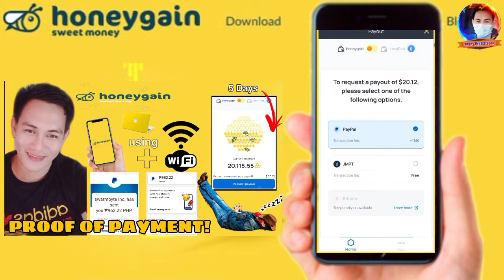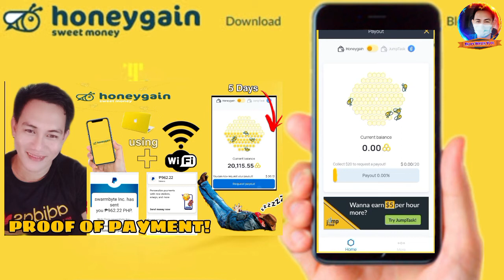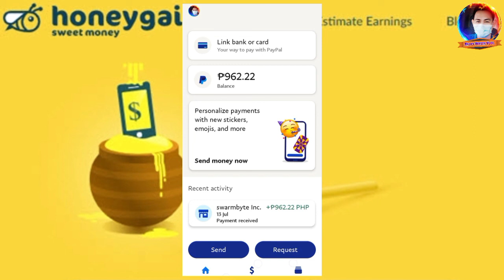Honeygain Payment Proof in 2022 : How to Request Payout & How Much Money You Can ACTUALLY Make!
Watch my Proof of Payment Review on the Honeygain app in 2022 and find out how much money you can REALLY make each day by sharing your internet connection.

I'll show you our update with Honeygain this year 2022. And that includes all the information you need to know towards this app and where to find answers on your questions in app. (Still paying this 2022)
I'll show you how much money I have made in under 5 days of installing the app, how the app works, and give you an honest review of whether or not it is worth installing.

In this video, I will share a free app where you can earn passive income  by just running this app, no need to refer friends. Easy money it is, by just installing and running this app, we can earn REAL MONEY! You can really earn passive income even you're sleeping using just your cellphone.

Note: Honeygain is not in Google Playstore. Please use the link above.

TIP: The more devices and IPs connected to the app, the more you'll earn. Invite is only OPTIONAL but you can also invite your friends so you'll earn fast!

° All of the information that I've mentioned might not be 100% accurate. By any chance you already have the app or website signed up, make sure to update it or read changes to ensure that you have the most up-to-date information. The information contained on this YouTube Channel and the resources available for download or viewing through this channel are for educational and informational purposes only. I can not guarantee that you will make money, I am just showing you ways and methods that has the potential of making money.

I won't put anything here that I haven't verified and/or personally used myself.

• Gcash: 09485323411